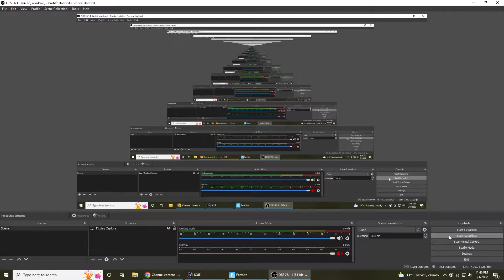A rare trios win